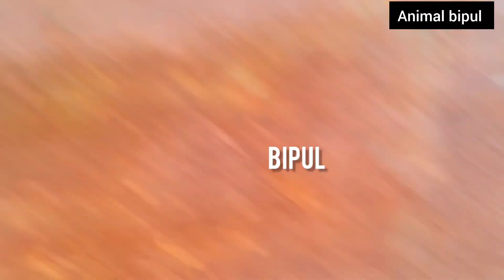Indian Discovery Beautiful wasp zombifies cockroach(Jewel Wasp Attack)Animal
desi animal bipul discovery story video discovery v#indian